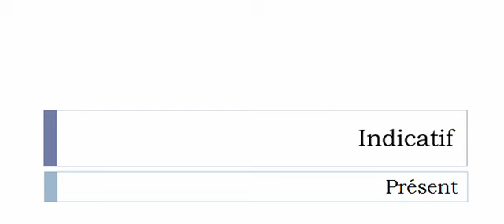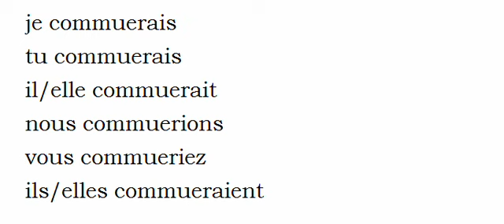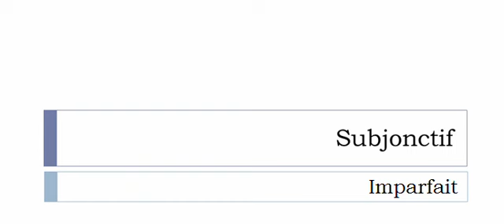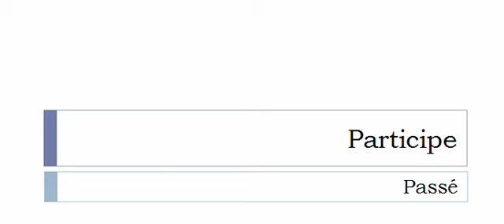Französisch lernen = Konjugation = Commuer